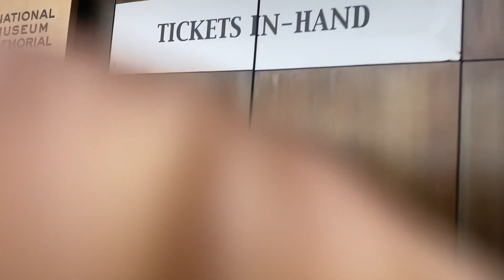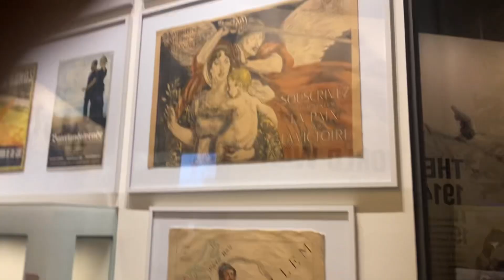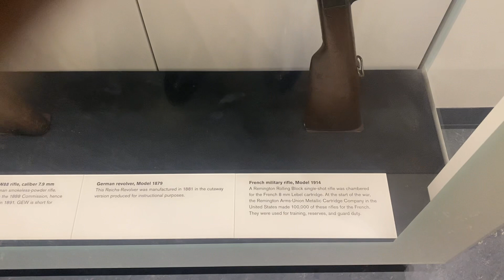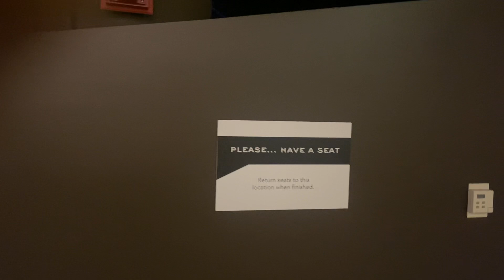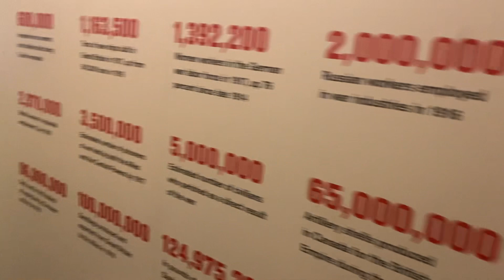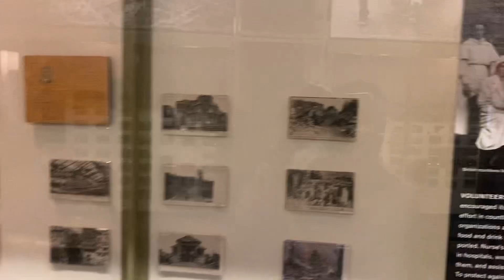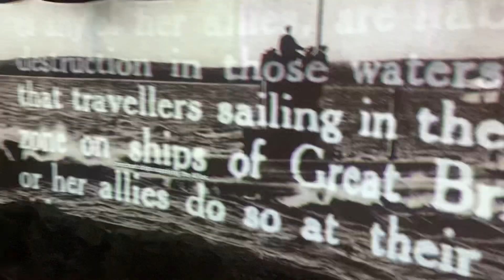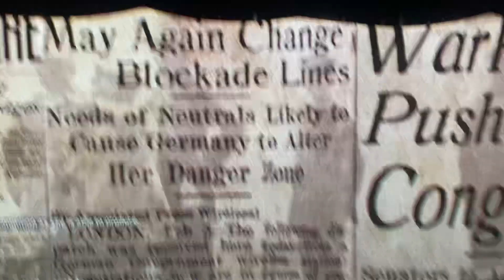World War 1 museum Kansas